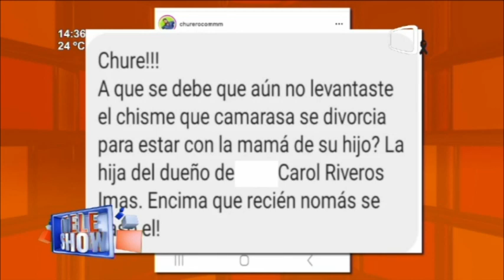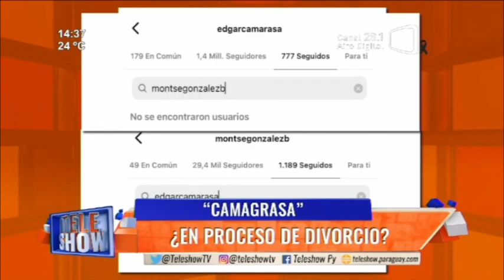Edgar Camarasa ¿En proceso de divorcio?TeleShow